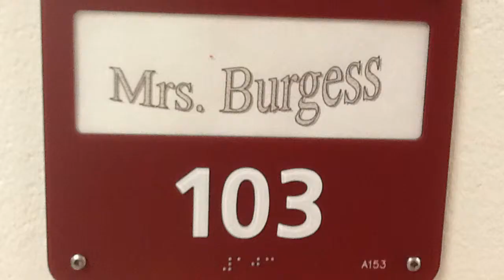5 Th Grade Art